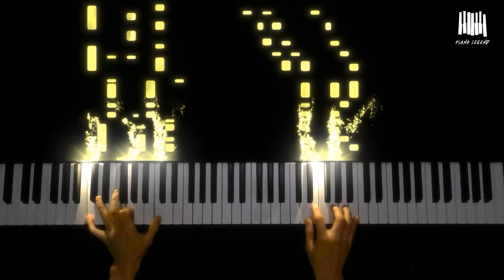방탄소년단(BTS) - 버터(Butter) | Piano Cover by Piano Legend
Our channel arranges K-pop and plays it on the piano.
Your subscription and likes give me a lot of strength.
If there's a song you want me to play, please leave it in the comments!
I'll try to upload at least two songs a week from now on.

저희 채널은 케이팝을 편곡하여 피아노로 연주합니다.
고맙습니다.